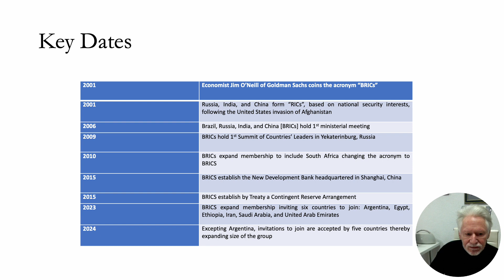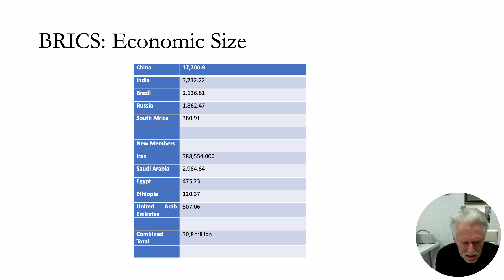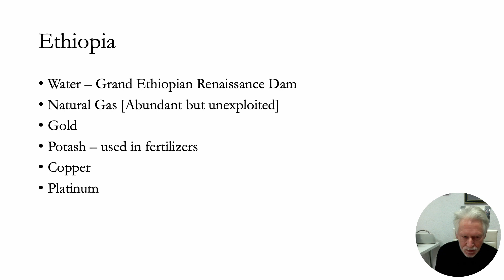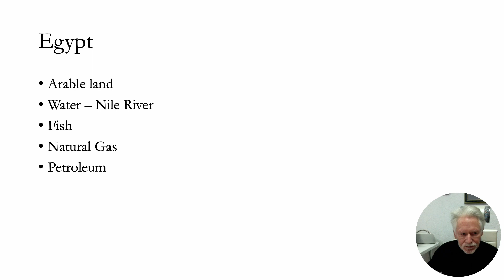BRICS Facts YTV 11012024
This presentation presents key facts on BRICS+. It is the second video in my BRICS series. The first video covered institutional form.